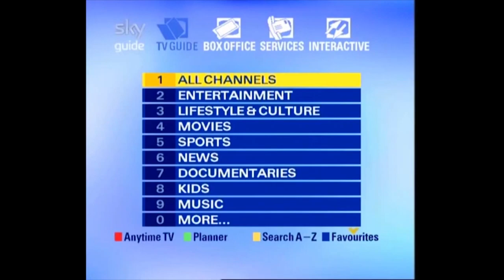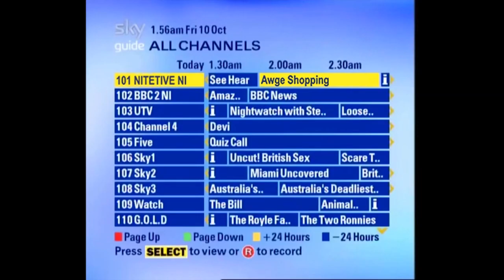FREE asap rocky x playboi carti x young nudy Type Beat | "the lab" (prod. no8)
● 💰 Purchase this beat: Contact my E-Mail!

IMPORTANT READ!!!

Put [prod. no8] in the Title and link me in the Description.
You can use it for free when NOT being used commercially.

playboi carti
ronsocold beat
pierre bourne
young nudy
nudy young
carti playboi
comethazine beat
playboi beat
playboi type
carti beat
cart type
pierre beat
instrumental
type
beat
die lit
21 savage type beat
21savage type beat
21 savage type beat 2019

(asap rocky x playboi carti x young nudy Type Beat  "the lab" 2020)

type beat travis scott
travis scott
astroworld type beat
free tyler the creator type beat